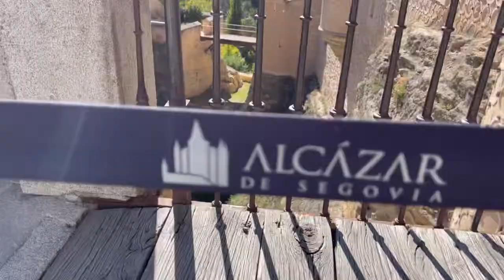【スペイン】マドリードから日帰りで行ける古都セゴビア〜白雪姫の城のモデルとなった城〜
セゴビア後編は白雪姫の城のモデルとなったと言われるセゴビアアルカサルへ！